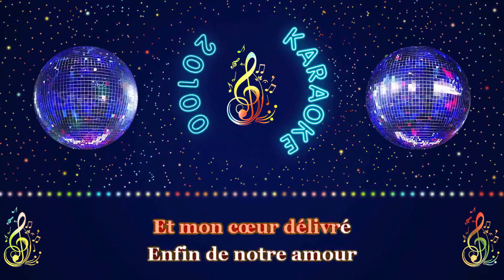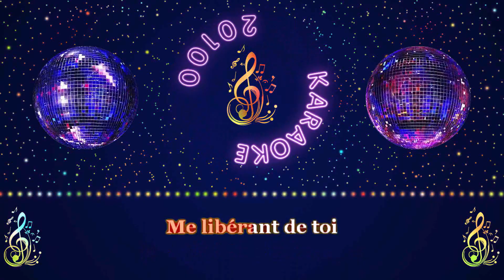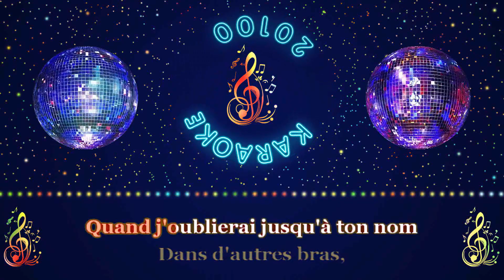Charles Aznavour ♫ Et pourtant — Version Instrumentale